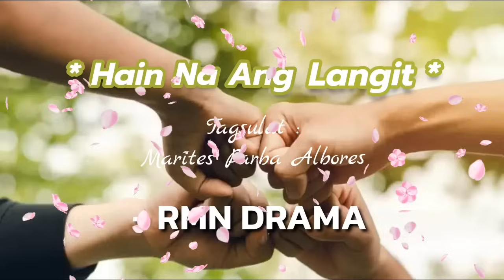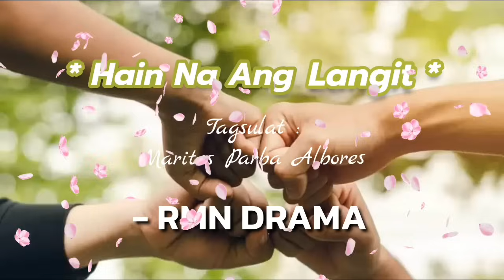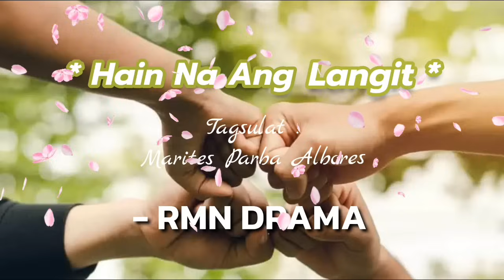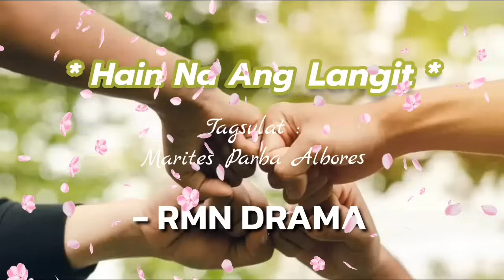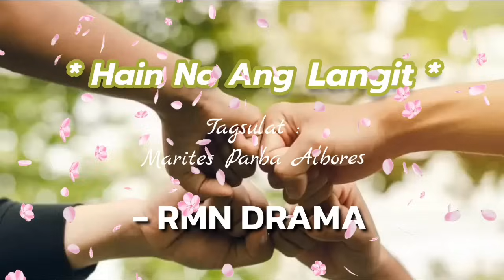Hain Na Ang Langit | RMN Drama Part 09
Ang ambisyon maoy mohatag kanimo ug direksiyon aron pagkab-ot sa imong mga damgo. Apan matud pa, kun unsa kuno kataas sa imong lupad mao usab kataas sa imong hagbongan.

" Hain Na Ang Langit "

Tagsulat : Marites Parba Albores
Direktor : Jun Pohanes
Spinner : Joel Vinci
Recording Editor : Randy Tayad
Soundman : Aldwin Nacorda

Laing dalit kaninyo sa RMN Drama...